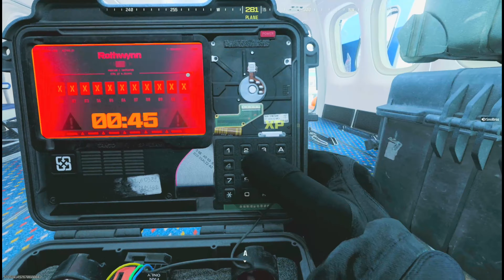More Modern Warfare 3 Search And Destroy With SnoBroz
All Artwork And Intrumentals/Background Music Is Made By Me. Lets Work.